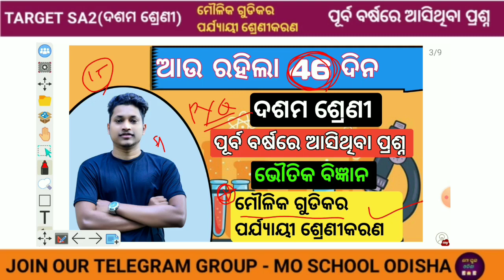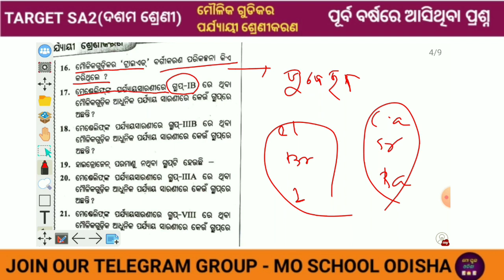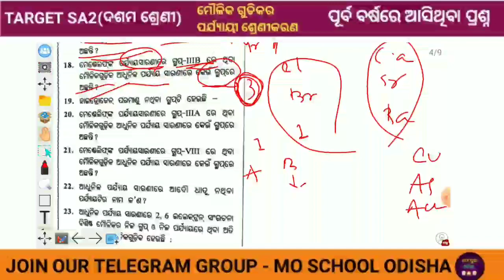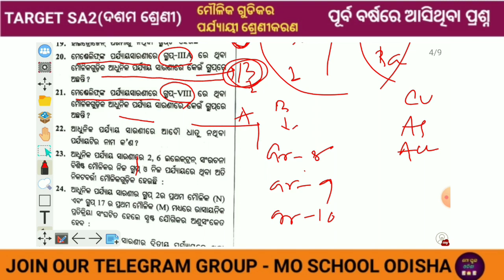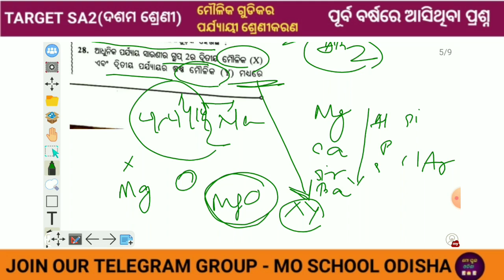SA2 Bhoutika Bigyana l Previous Year Question l TBW Testpaper l Dasama Sreni l Odia Medium l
SA2 Bhoutika Bigyana l Previous Year Question l TBW Testpaper l Dasama Sreni l SA1 Result

ଦଶମ ଶ୍ରେଣୀ